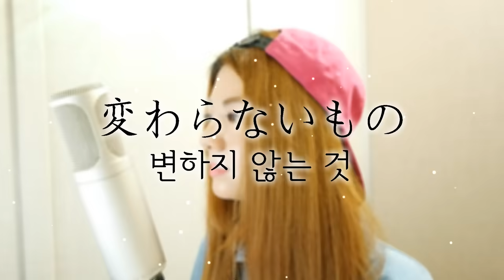【EDM REMIX Ver.】The Girl Who Leapt Through Time OST - Kawaranai Mono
* Amazon mp3

☞ The romaji lyrics are below.

※ EDM Remixed by. PAPER PLANET (뉴타입 이엔티 소속 프로듀서)

※If you listen to music too loud, it can hurt your ears and cause hearing problems.
※Please avoid bad words.

Vocal & Chorus & Video :: Raon Lee 이라온

Song Title :: 변하지 않는 것 (kawaranai mono, Unchanging Things, 變わらないもの)
Artist :: 오쿠 하나코 (Oku Hanako, おくはなこ)
Anime :: 시간을 달리는 소녀 (Toki wo Kakeru Shojo, The Girl Who Leapt Through Time, 時をかける少女)

I'm so happy that the song is remixed nicely!
Thank you for your listening :)

Have a great weekend ! ◟(∗❛ᴗ❛∗)◞

▶ English lyrics ◀

Kaerimichi fuzakete aruita

Wake mo naku kimi wo okoraseta

Ironna kimi no kao wo mitakattanda

Ookina hitomi ga nakisou na koe ga

Ima mo boku no mune wo shimetsukeru

Mienai kokoro de uso tsuita koe ga

Ima mo boku no mune ni hibiteiru

Kawaranai mono sagashiteita

Ano hi no kimi wo wasure wa shinai

Toki wo koeteku omoi ga aru

Boku wa ima sugu kimi ni aitai

Gaitou ni burasageta omoi

Itsumo kimi ni watasenakatta

Yoru wa bokutachi wo toozakete-itta ne

Surechigau hito no naka de kimi wo oikaketa

Samayou toki no naka de kimi to koi wo shita

Kawaranai mono sagashiteita

Ano hi mitsuketa shiranai basho e

Kimi wo futari de yukeru no nara

Boku wa nando mo umarekawareru

Katachi nai mono dakishimeteta

Kowareru oto mo kikoenai mama

Kimi to aruita onaji michi ni

Ima mo akari wa terashi-tsudzukeru

Kawaranai mono sagashiteita